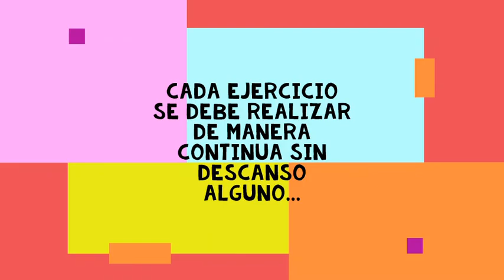Actividades cardiovasculares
Sesión #1 de educación física
Grados: octavo a once
Docente: David Arciniegas